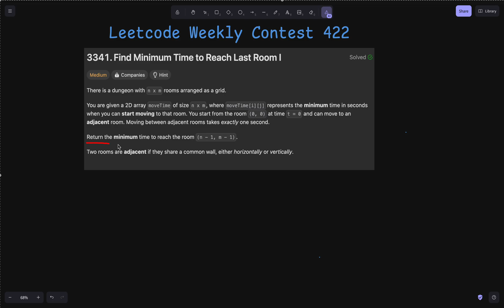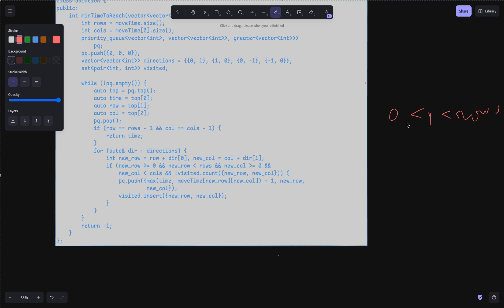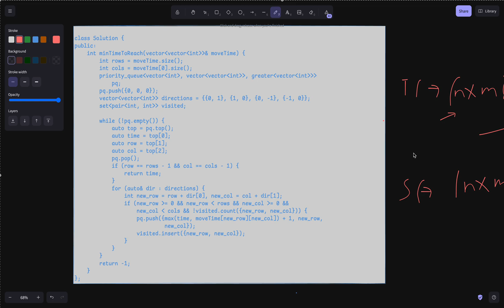Leetcode Weekly Contest 422 | 3341. Find Minimum Time to Reach Last Room I | Dijkstra | CodeFod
Welcome to another Leetcode Weekly Contest solution on CodeFod! Today, we’re tackling Problem 3341: Find Minimum Time to Reach Last Room I, which requires us to find the shortest path in a weighted grid. We’ll leverage Dijkstra's Algorithm for this challenge, as it’s an ideal approach for finding the minimum time in pathfinding problems.

In this video, we’ll cover:

In-depth Code Explanation and Dry Run to clarify each step and ensure you understand the algorithm’s flow.
Strategies to handle edge cases efficiently.
Time Complexity analysis to evaluate performance.
Check out the C++ solution in the GitHub link below for additional resources.

Problem Name: Find Minimum Time to Reach Last Room I

Join us on CodeFod to solidify your understanding of Dijkstra’s and optimize your approach to pathfinding problems!

#3325. Count Substrings With K-Frequency